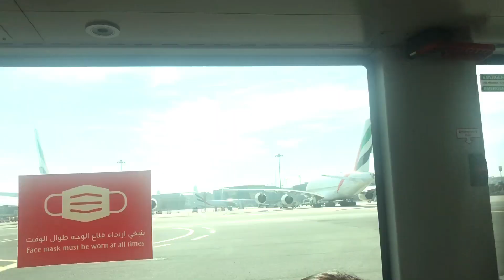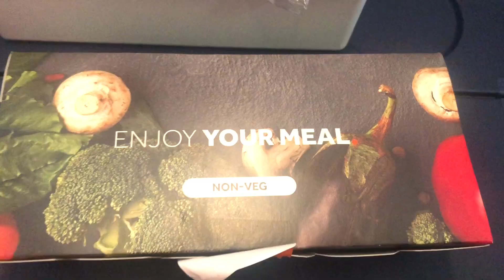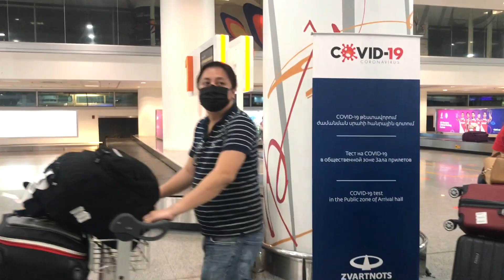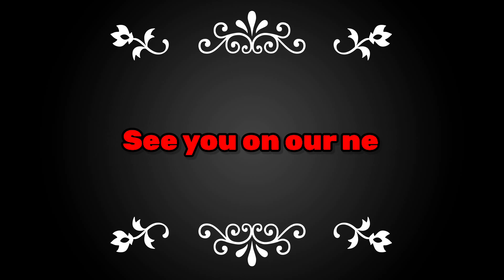Ep 2 Arrival//Yerevan, Armenia International Airport //Armenia Escapades//Travel Vlog